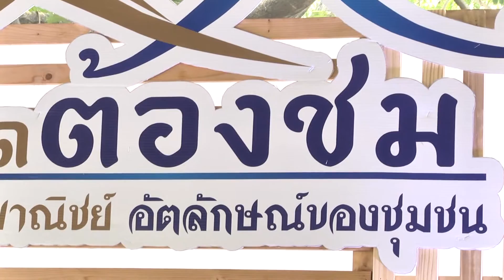สำนักงานพาณิชย์จังหวัดสุพรรณบุรี จัดงานตลาดต้องชม “ ตลาดวัดป่าเลไลยก์ “ สุพรรณบุรี ตามโครงการตลา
ที่ลานวัดป่าเลไลยก์วรวิหาร สุพรรณบุรี นายอิทธิพงศ์  คุณากรบดินทร์ ผู้ตรวจราชการกระทรวงพาณิชย์ เป็นประธานเปิดงานตลาดต้องชม “ ตลาดวัดป่าเลไลยก์ “ สุพรรณบุรี ตามโครงการตลาดชุมชนเพื่อธุรกิจท้องถิ่น  โดยมี นายวีระศักดิ์  วิจิตร์แสงศรี รองผู้ว่าราชการจังหวัดสุพรรณบุรี  ให้การต้อนรับ
นายพรศักดิ์  แสงเจริญ พาณิชย์จังหวัดสุพรรณบุรี ได้กล่าวว่า ตามที่กระทรวงพาณิชย์        โดยกรมการค้าภายใน ได้ดำเนินโครงการตลาดชุมชนเพื่อธุรกิจท้องถิ่น ภายใต้ชื่อ “ ตลาดต้องชม “      ตามนโยบายนายกรัฐมนตรี ในการเสริมสร้างความเข้มแข็งให้กับเศรษฐกิจท้องถิ่น  โดยการส่งเสริมด้านการตลาดภายในประเทศ  โดยใช้ตลาดชุมชน เพื่อเป็นกลไกในการขับเคลื่อนนโยบาย และเป็นเครื่องมือ  ในการขยายช่องทางการตลาด  ซึ่งจะช่วยสร้างรายได้ให้กับชุมชน  โดยได้กำหนดเป้าหมายการเปิด           “ ตลาดต้องชม “  ที่วัดป่าเลไลยก์ จังหวัดสุพรรณบุรี
สำหรับจังหวัดสุพรรณบุรี กรมการค้าภายในได้ส่งผ่านโครงการ “ ตลาดต้องชม “  ให้กับจังหวัด  เพื่อสานต่อเจตนารมณ์ตามโครงการดังกล่าว  ให้เป็นรูปธรรม  เป็นสถานที่ช่วยเหลือพี่น้องเกษตรกรผู้ผลิตสินค้าเกษตร กลุ่มวิสาหกิจชุมชนที่ผลิตสินค้า OTOP    ตลอดจนประชาชนในชุมชนและพื้นที่ใกล้เคียง  ได้มีสถานที่จำหน่ายสินค้าโดยตรงแก่ผู้บริโภค  และเป็นอีกช่องทางหนึ่ง    ในการสร้างรายได้เสริม นอกเหนือจากอาชีพหลัก   จังหวัดสุพรรณบุรี จึงได้พิจารณาคัดเลือกให้ตลาดวัดป่าเลไลยก์ สุพรรณบุรี  เป็นตลาดต้องชมแห่งแรกของจังหวัดสุพรรณบุรี   อีกทั้งสถานที่ตั้งตลาดต้องชม อยู่ใกล้แหล่งท่องเที่ยว  ของจังหวัดสุพรรณบุรี  ได้แก่  วัดป่าเลไลยก์วรวิหาร  ศาลเจ้าพ่อหลักเมืองสุพรรณบุรี    ซึ่งนักท่องเที่ยวสามารถแวะซื้อสินค้าพื้นบ้าน ซึ่งเป็นการเชื่อมโยงตลาดภาคการค้ากับแหล่งท่องเที่ยว ทำให้เกิดการกระตุ้นเศรษฐกิจภายในระดับชุมชน ให้เข้มแข็งได้อย่างแท้จริง
สนง.ประชาสัมพันธ์จังหวัดสุพรรณบุรี วันที่ 2 พ.ค. 59